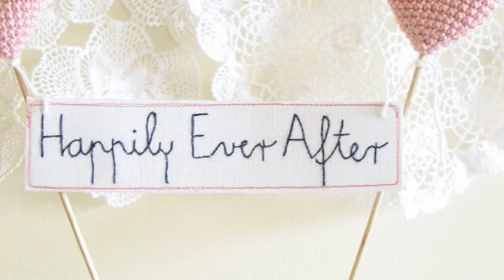17t12 binh nguyen quan trang